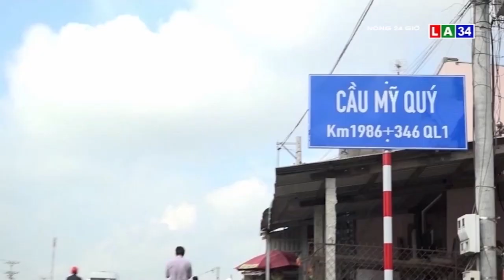Đường về miền Tây ngày Tết sẽ thênh thang | LONG AN TV